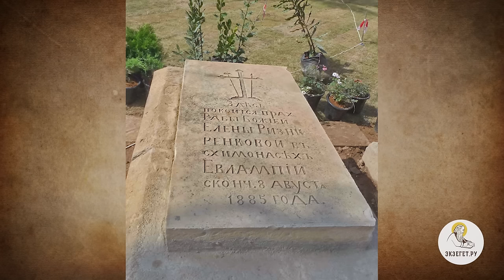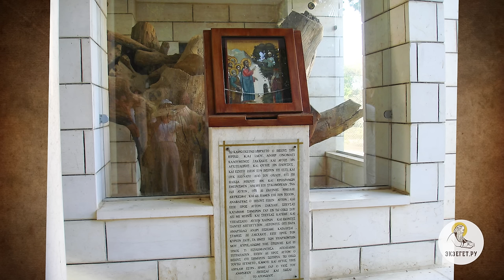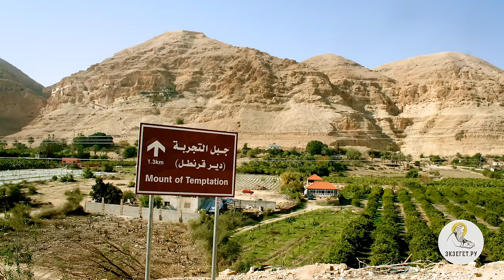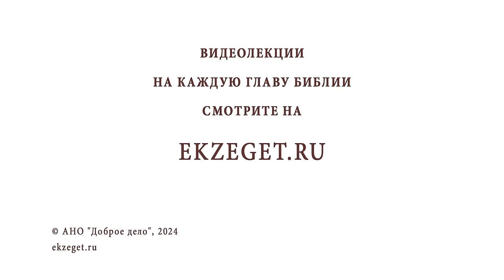ИЕРИХОН. Беседа 2. Самый древний город. Иеромонах Нектарий (Соколов)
В сегодняшнем видео на библейском портале Экзегет вместе с иеромонахом Нектарием (Соколовым), насельником Троице-Сергиевой Лавры продолжаем говорить о месте Крещения Господа нашего Иисуса Христа, о Вифаваре близ Иордана, а также об Иерихоне, самом древнем городе на Земле, и его окрестностях.

🔸 Иерихон - самый древний город
🔸 Евангельское упоминание об Иерихоне
🔸 Покаяние мытаря Закхея
🔸 Древо Закхея
🔸 Исцеление двух слепцов
🔸 "Гора искушений"
🔸 Харитон Исповедник и три его лавры
🔸 Монастырь Иоанна Предтечи. Мария Египетская и авва Зосима
🔸 Монастырь евнухов
🔸 Дворец Хишама
🔸 Русские паломники на Иордане
🔸 Румынское подворье
🔸 Русский Странноприимный дом на Иордане

Команда Экзегет.